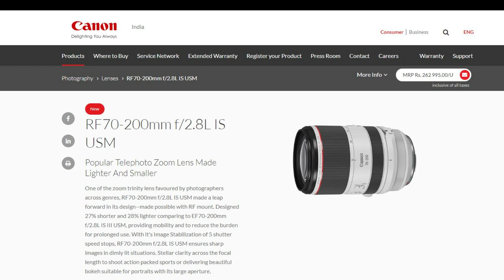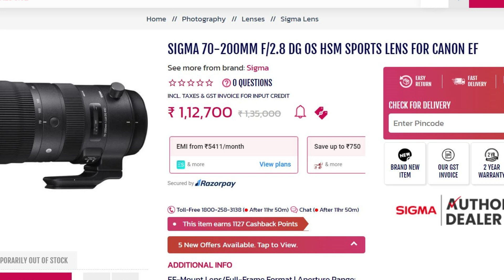मात्र 7.5 Lakh की Lens From Canon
Canon's new RF 100-300 F2.8 L Lens announced at $9499